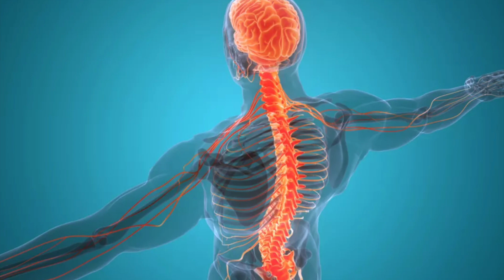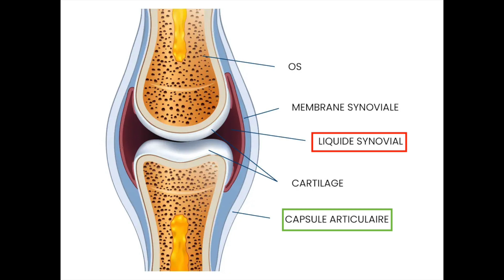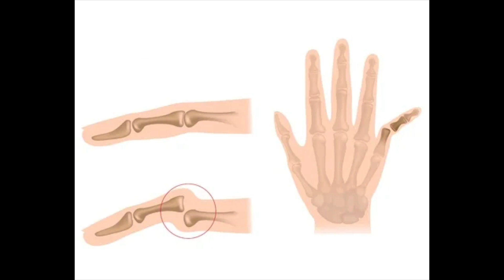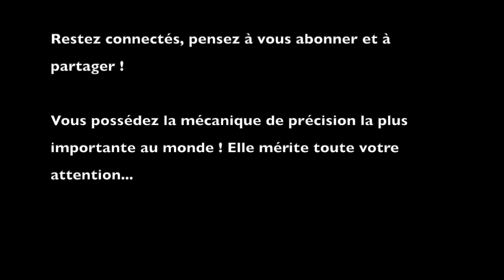Le mouvement c'est la vie !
Pour comprendre le lien entre la bonne mobilité de notre appareil locomoteur, l'énergie qui nous anime et notre longévité.
Le mouvement c'est la vie, la raideur c'est la mort !

Vidéos associées :
Vidéo n°1 : La source de vie
Vidéo n°26 : La colonne vertébrale : quelques vérités à connaître
Vidéo n°28 : Qu'est-ce que un chiropracteur ?
Vidéo n°46 : Les 4 courbes et vous
Vidéo n°93 : Comment éviter l'arthrose